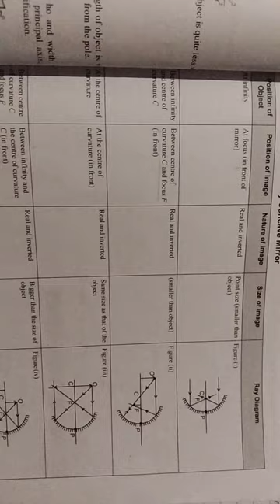image formation by concave mirror neet aspirants